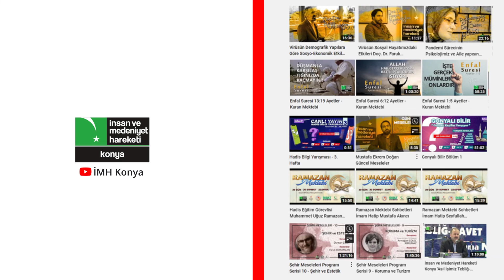"Kullara Kul Olmadan Kurtarmaya Geldik"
HZ Ömer döneminden Rebi bin amr (r.a)'nın başından geçen olaydan kısa bir kesit